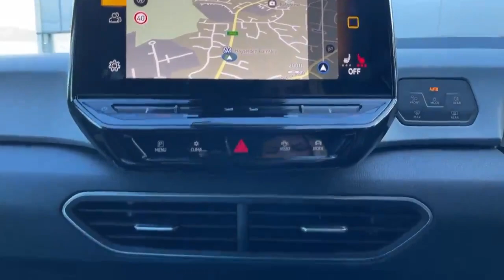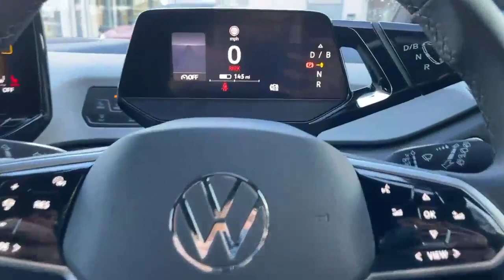YH22OCL- ID3 FAMILY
We are delighted to present this Volkswagen ID.3 Pro Family finished in Moonstone Grey solid paint with Dusty grey/soul black Flow design/Art velour microfleece cloth interior. A well maintained and cared for vehicle in great cosmetic condition inside and out. The car boasts great technology including Wireless app connect, Heated front seats and steering wheel, Rear-view camera, Keyless entry including Start/Stop button on centre console, Panoramic glass roof and Ambient lighting – strips below trim in front doors and dashboard - Choice of 30 colour options.  2 Years’ unlimited mileage warranty, 2 Years’ roadside assistance and 2 Years’ MOT Test Cover as standard with this vehicle. The Volkswagen Approved Used Programme voted ‘Used Car Scheme of the Year 2022’ also includes a 142-point inspection with a Volkswagen trained technician as well as 6 more benefits, giving you at least 10 reasons to buy your next car from us. We offer a same day drive away service with complimentary 5 days Volkswagen Drive Away Insurance. We also offer a range of low rate finance solutions regardless of credit history as we work with the country’s leading finance houses. Part exchanges are welcome of any age and mileage and can be used as deposit if you are looking to take advantage of one of our funding options. If you would like an in-depth video of this vehicle, please get in touch and one of our team will be able to go around the car in detail.